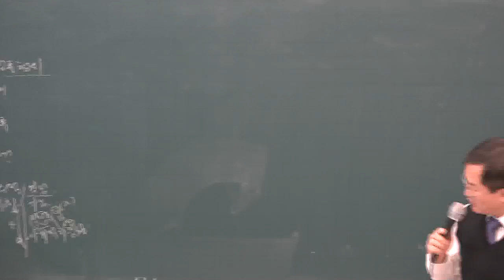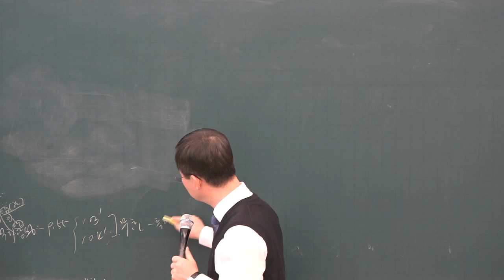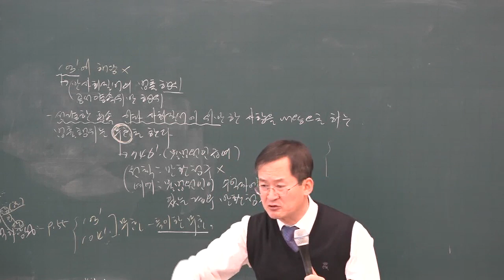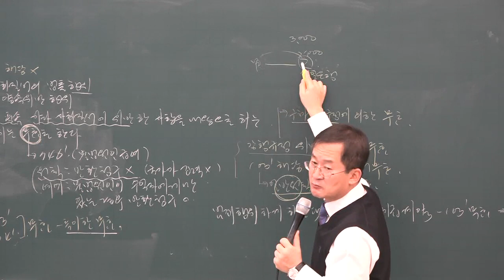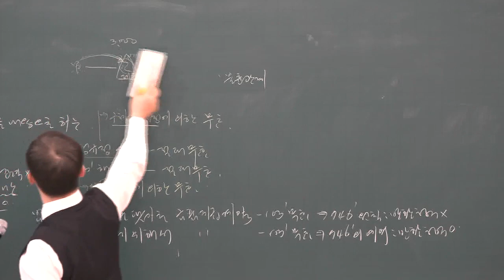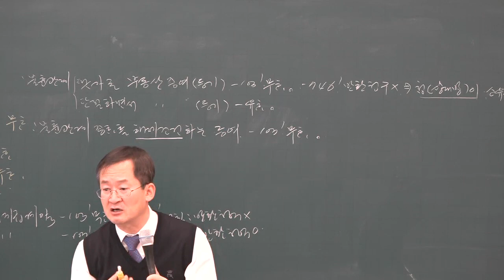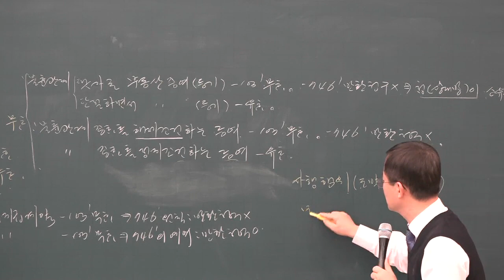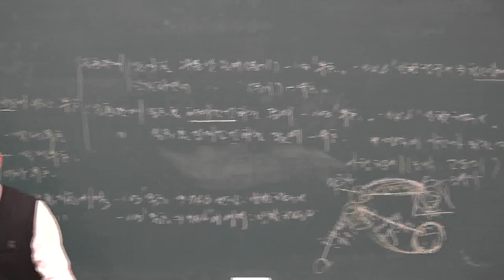[공전무] 2019년 공인중개사 민법 및 민사특별법 기본이론 1-4